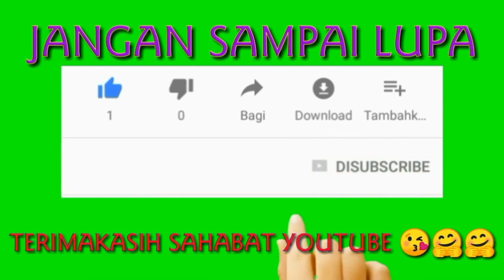rambut blonde 2019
hai teman-teman disini aku ngasih foto-foto model rambut atau model cat rambut yang cocok buat anak remaja masa kini Ini bagus banget buat yang suka mewarnai rambut ini cocok dan keren rambut blonde 2019 . Warna rambut ini sering digunakan oleh remaja-remaja di Korea di Jepang di Indonesia ini cocok banget yang suka gunta ganti warna rambut, bisa liat video. rambut blonde
Yu nonton trus video, rambut blonde ya bosku

Eve'u hair & make up studio
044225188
No 7 jln pahlawan. Taman lagenda indah 08000 sungai petani

Terima kasih yang sudah menonton video ini jangan lupa kalian share ke teman-teman kalian biar channel ini berkembang terima kasih teman-teman